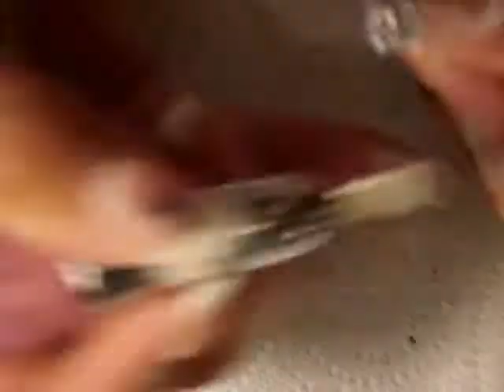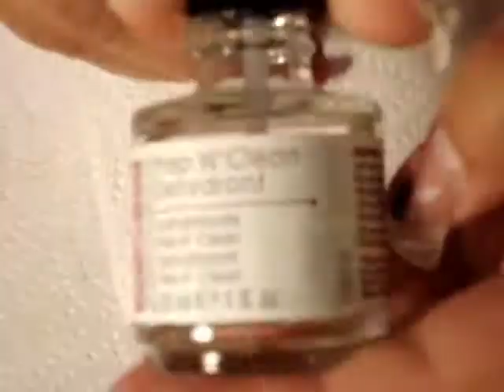Acrylic Nail Tutorial: Fill & Tip Change - Arizona Butte (my new glitter mix)